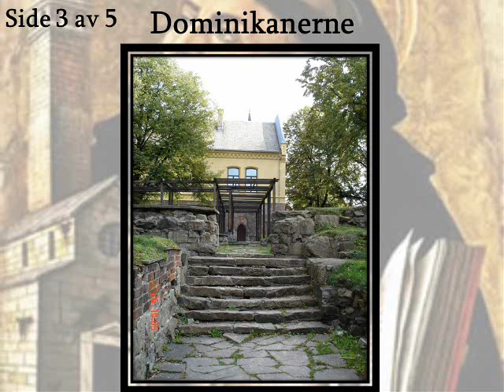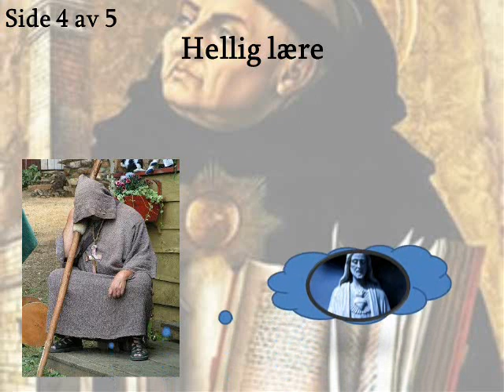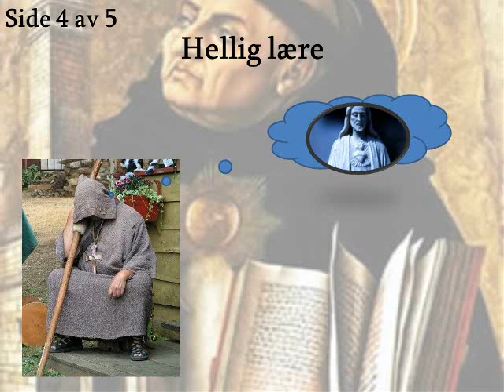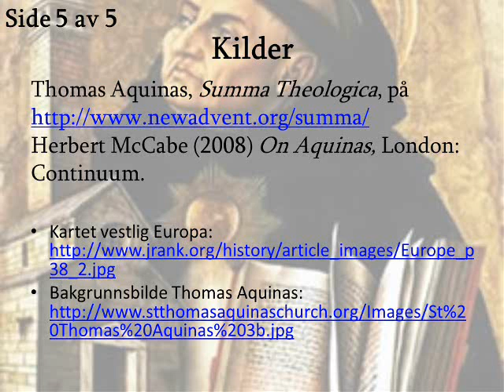Middelalderen Aquinas 0612.wmv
En historie og filosofi forelesning om bakgrunnen og livet til kristen filosof Thomas Aquinas. Med litt om dominikanerne, hellig lære, og middelalderens intellektuelle utvikling